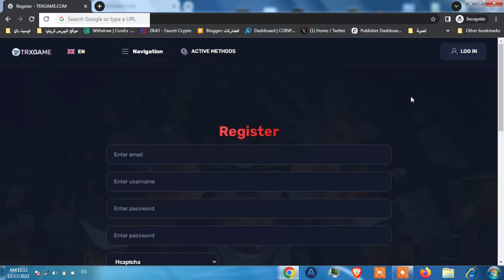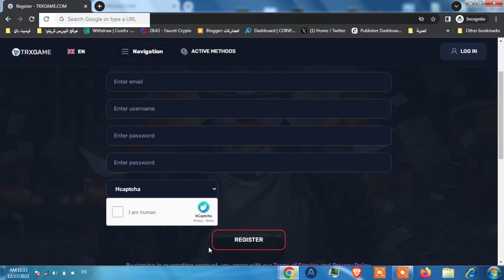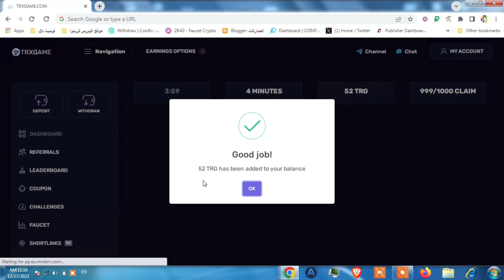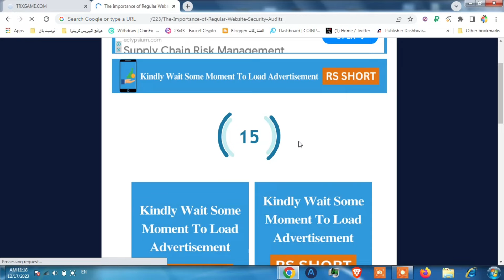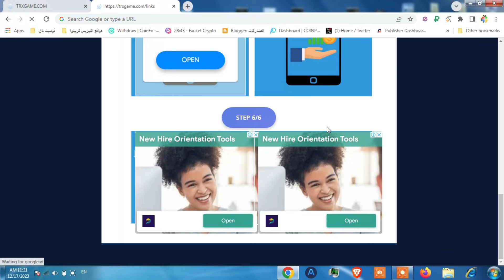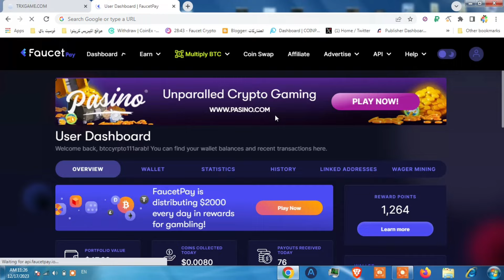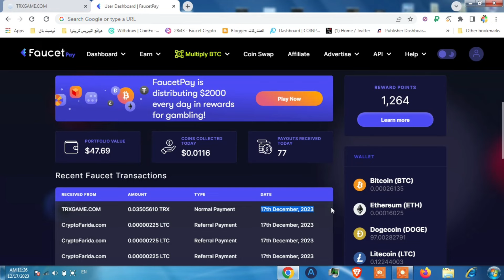سحب ترون فورا 🤑 ربح العملات الرقمية مجانا و ربح عملة trx من موقع trxgame🤑💰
ربح العملات الرقمية مجانا وخاصة ربح عملة trx مع  اثبات سحب 25 trx اي حوالي 2دولار من موقع trxgame الذي يعتبر حاليا من افضل مواقع الربح من الانترنت 2023 و ربح العملات الرقمية.

استخدم موقف اعلانات او  adblocker ultimate  لتسهيل عملك في الموقع  ثم اوقفه عند الانتهاء

ـــــــــــــــــــــــــــــــــــــــــــــــــــــــــــــــ
فيديوهات مواقع مشابهة في ربح عملات رقمية من الانترنت:

ــــــــــــــــــــــــــــــــــــــــــــــــــــــــــــــــ

ربح العملات الرقمية مجانا و ربح عملة trx مجانا بدون ايداع  عن طريق موقع trxgame هو من اسهل طرق ربح عملة trx مجانا و الربح من الانترنت 2023 و خاصة من الصنبور الساعي المميز كل 60 دقيقة و العديد من الاستبيانات التي ينجزها اي مستخدم  و يتحصل على ربح عملة trx مجانا 2023 نتيجة للاجابة على هذه الاستبيانات.

يعتبر موقع trxgame طريقة جديدة في ,ربح عملة الترون ويتميز بواجهة سهلة ويمكن اي شخص ربح عملات trx حتى لوكان مبتدىء و ,ربح عملة الترون مجانا بهذه الطريقة هوشيء جيد جدا وسعر عملة ترون يزداد مع السنوات اي ان مواقع ربح عملة trx هي كنز حقيقي للمستقبل.

الربح من الانترنت هو وسيلة لزيادة الدخل و مواقع ربح العملات الرقمية مجانا تساعد الكثيرين على كسب دخل اضافي و ربح ترون او ربح العملات الرقمية بهذه الطرق البسيطة اي صنبور عملة trx او صنبور ترون هو من اسهل طرق الربح من الانترنت للمبتدئين و ربح العملات الرقمية مجانا و كل ماعلى الشخص هو العودة الى الموقع كل 60 دقيقة وحل الكابتشا و الربح من عملة trx عن طريق صنبور trx القوي الموجود داخل الموقع.

اي ان شرح موقع trxgame و طريقة ربح عملة trx هو موضوع فيديو اليوم منقناة بيتكوين العرب وسيتمكن اي شخص بعد مشاهدة الفيديو من ,ربح عملة trx من trxgame افضل ربح عملة trx يعمل حاليا على الانترنت زاي شخص يبحث عن طرق ربح usdt و bitcoin و عملات رقمية سيجد الجديد وبشكل يومي على قناة بيتكوين العرب.

ربح البتكوين 5000 دولار يوميا من موقع اسطوري للعملات الرقمية _ الربح من الانترنت 2023 _ بتكوين 2023

ـــــــــــــــــــــــــــــــــــــــــــــــــــــــــــــــ